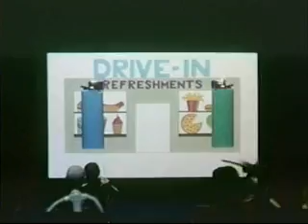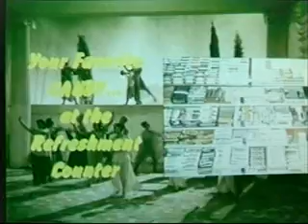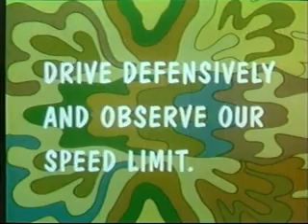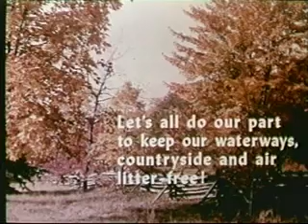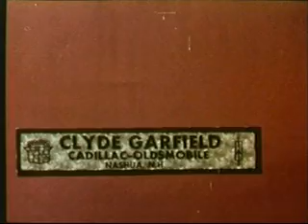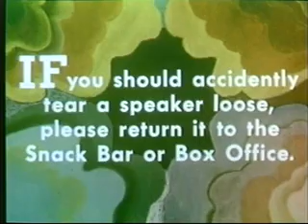1950s, 1960s Drive-in Movie ads inIntermission, 1950s tv, 1960s tv, 1950s adverts, 1960s adverts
This is one of the longer drive-in movie ads intermissions played during 1950s and 1960s drive-in movies.
This one features music, animated cartoons and adverts for for and drink from both the 1950s and 1960s eras

Please Show Your Support For The Channel and Our Work By Becoming A Patron!